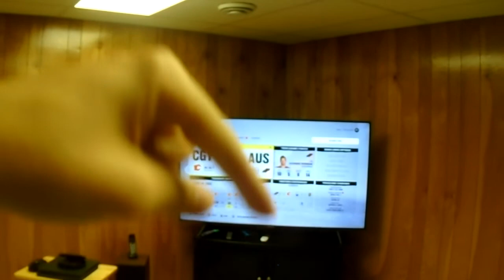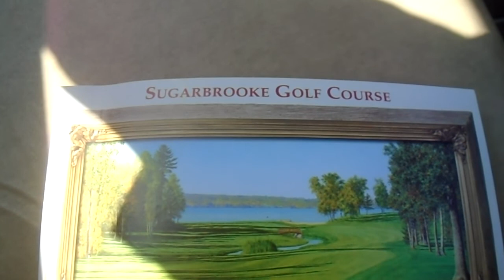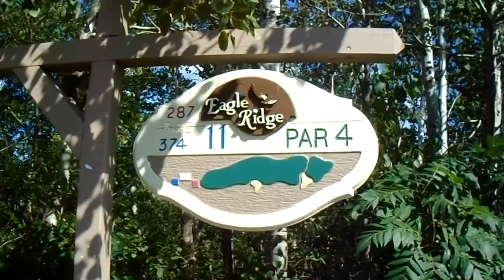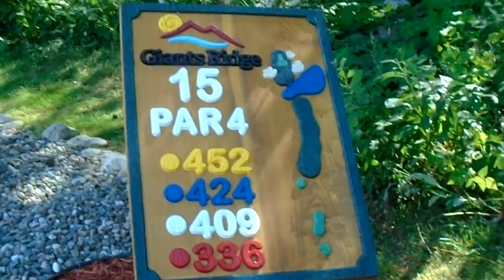I'm Going To Minnesota! | Vinny J